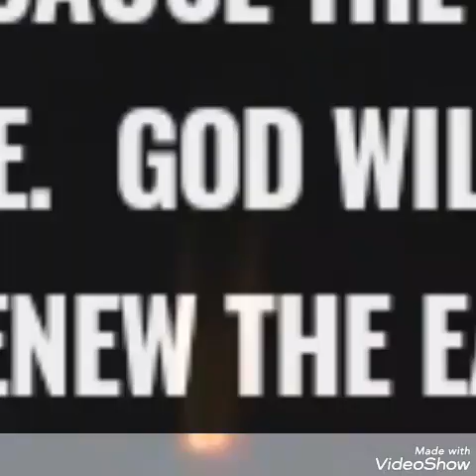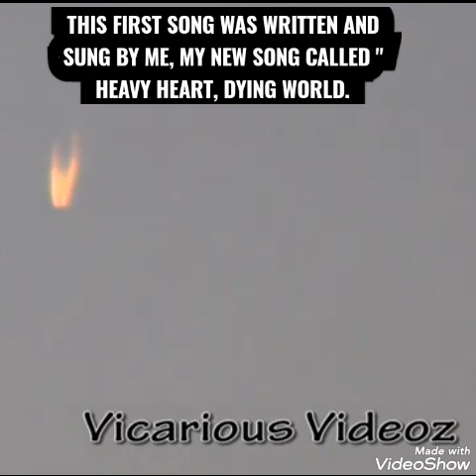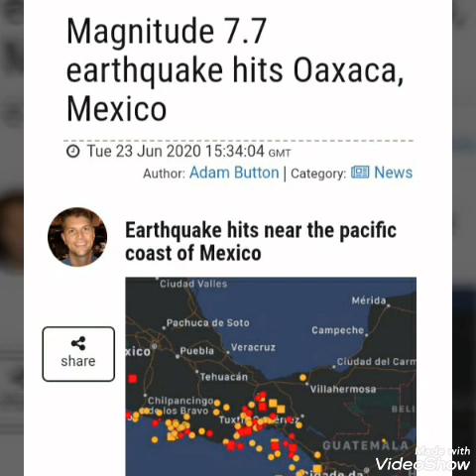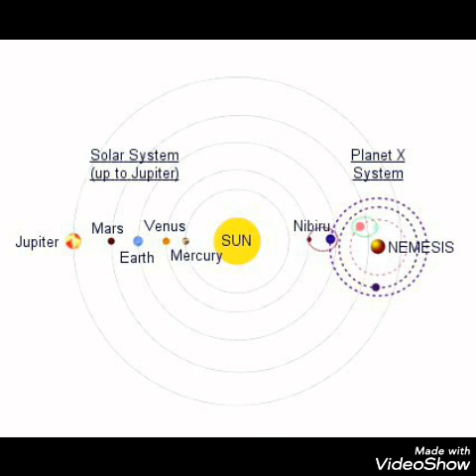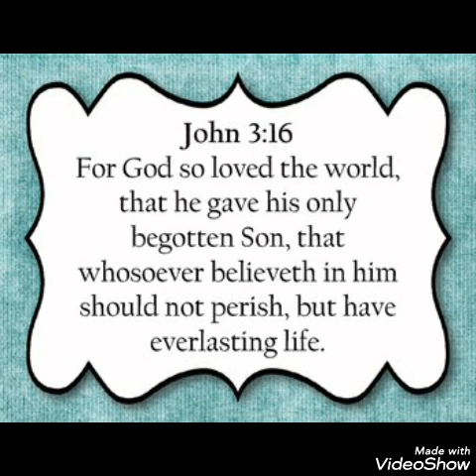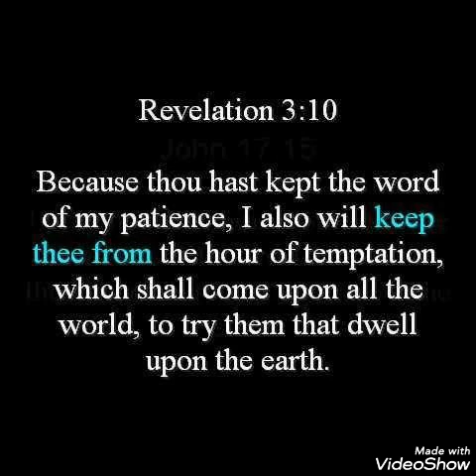TWIN TAILED WORMWOOD METEOR CALIFORNIA/7.7 QUAKE HITS MEXICO/HEAVY HEART,DYING WORLD-MY SONG/READ👇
TWIN TAILED WORMWOOD METEOR CALIFORNIA/7.7 QUAKE HITS MEXICO+6.0 QUAKE HITS GUAM/( HEAVY HEART,DYING WORLD) NEW SONG BY ME BRANDON NAGLEY/READ BELOW.First song in video written+sung by me called -Heavy heart, dying world.Today is 6/23/20 , showing as always the signs in the heavens that Jesus Christ (known as yeshua in Hebrew and called by many different names) warned to be seen before his second coming.Those signs specifically from the planet x/ nemesis/ nibiru/ Biblical wormwood of Revelation 8/ red dragon ( being planet x of Revelation 12) what nasa calls the planet 9 system evidence. HIGHLIGHTS of today's video: a massive 7.7 quake that was downgraded ( as they always downgrade quakes to hide severity of things) so yes in reality a 7.7 quake hit in southern Mexico causing panic amongst the local population, Mexico President Andrés Manuel López Obrador said one person was killed though articles are showing 2 have been killed now, and another injured in a building collapse in Huatulco, Oaxaca.  not including also a 6.0+ quake hit in Guam hours ago. As the planet x system continues heating up the inner core of earth its pushing magma to earth's surface, as energy is building from in the earth creating more big quakes and in diverse places as Jesus spoke would occur before his coming. As also more volcanoes are all blowing from the planet x system effecting earth.  Also another twin tailed planet x system meteor was spotted over California,  caught by Vicarious Videoz youtube channel. Plus pics by me plus others from Social media.The planets and moons asteroids in the planet x/nemesis system God will use for the biblical judgement coming of 7 years of tribulation (God's judgement,wrath on Earth) Jesus Christ is the only way to God and heaven ( John 14;6) and the only way to escape the judgement coming. Pray if you have not accepted Jesus (yeshua) as Lord read below this video in my comments section that are pinned. as Jesus ( Yeshua) is the only escape from the judgement to come and the only way to God and heaven. If you have not accepted Jesus (yeshua) as Lord read in my pinned comments section under this video how to accept Christ as Lord Before late.